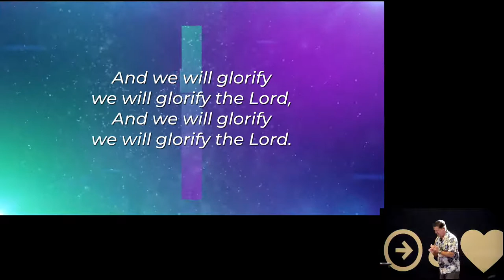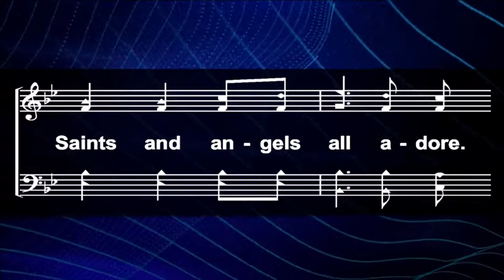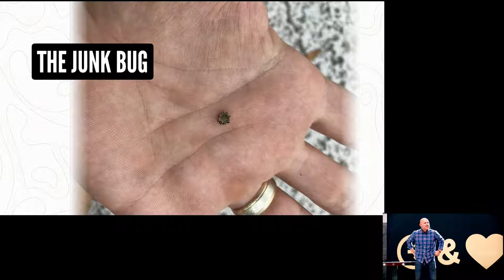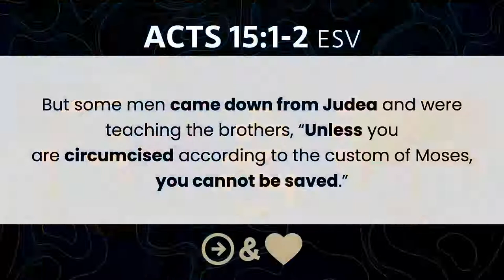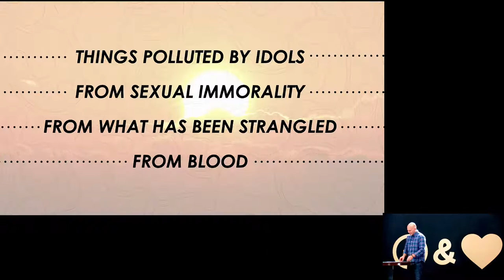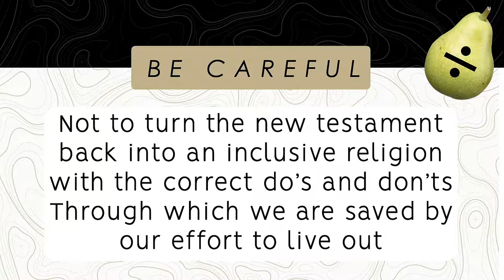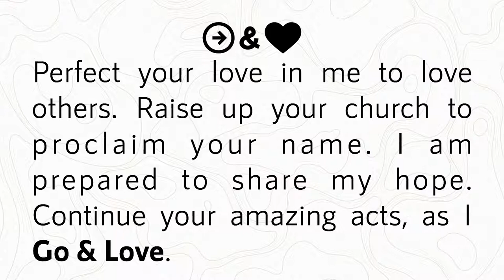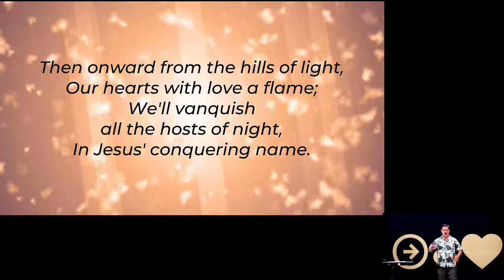Argyle Church of Christ Live Stream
Argyle Church of Christ